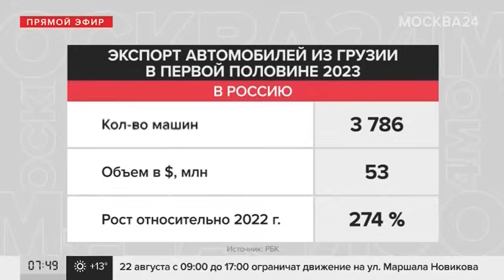Грузия полностью прекратила поставки автомобилей в Россию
Грузия отрезала Россию от поставок автомобилей. Запрет коснулся и транзитных машин из Армении.

Эта страна стала одним из главных поставщиков авто по параллельному импорту. Как теперь изменятся цены в столичных автоцентрах?